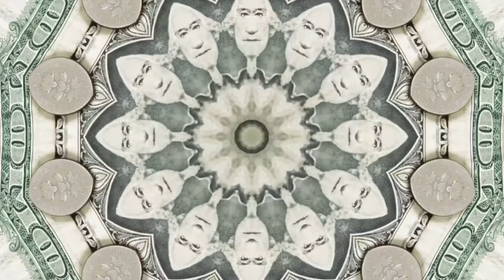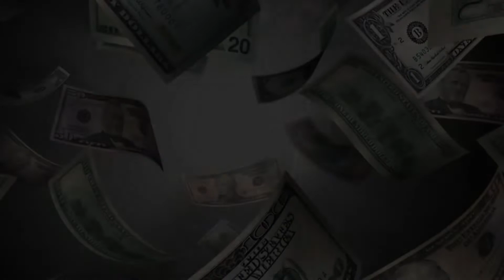Money Relax | Attract abundance of money, prosperity, luck and wealth !!!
Money Relax ! There will always be money! May it be so !!!
The mantra of abundance and attracting wealth from unexpected sources works 100%.

When listening to music, focus on wanting to be rich. Imagine a cash flow that enters you and permeates through and through, dissolve in it, feel it with every inch of your body. Imagine that the flow replaces your blood and flows throughout your body. Tested on several thousand people, this method really works. Write in the comments who did it.

There will always be money! May it be so !!! 💰 Effective mantra of the receipt of money!

Listening to or repeating the "Golden Mantra" every day will help YOU make great profits, as well as great wealth, prosperity and prosperity. The Golden Mantra is the most powerful mantra for attracting profit, money, wealth and prosperity.

enjoy watching, so be it